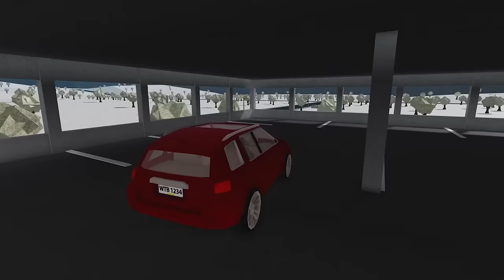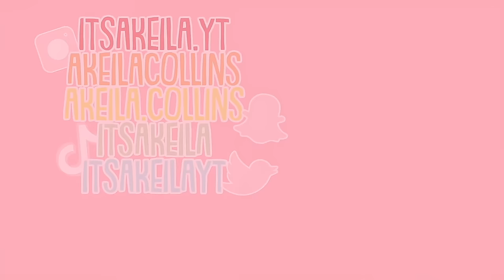🚂Family TRAIN RIDE to a WINTER CABIN! *BLOOPERS* Roblox Bloxburg Roleplay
💖🌈hii akeilanators

☁️instagrams
 itsakeila.yt

akeila.collins